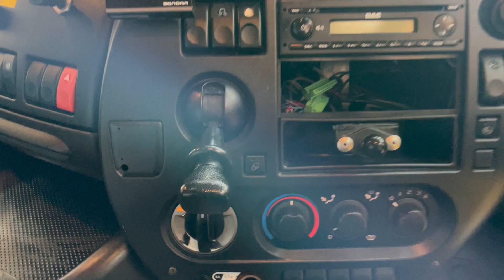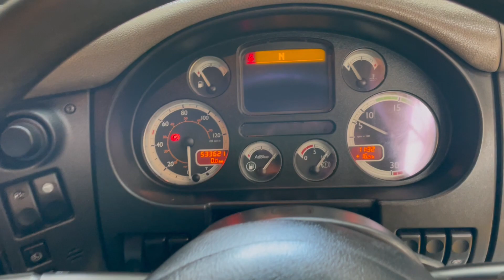New In Stocklist For Sale: DAF CF75 310 Eu5 6X2, 26 TONNE INSULATED FRIDGE/FREEZER – 2012 – P012 XDY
DAF CF75 Series Day Cab.
Gray And Adams 31Ft Insulated Fridge/Freezer Body C/w Insulated Barn Doors And Moveable Partitions.
Frigo Block FK 24 Generator Powered Fridge Freezer Unit C/w In Cab Controls .
3 Phase Overnight Hook Up Point.
Dhollandia 2.000Kgs Underslung Taillift.
Aluminium Side Guard Safety Rails.
Exterior Sunvisor.
385 65 R22.5 Wheels and Tyres Fitted to Front Axle.
Cruise Control.
Wheelbase: 5.6 Mtrs.
Front Axle Plated Weight: 9,000 Kgs
Plated Weight: 26,000 Kgs.
Design Weight: 26,000 Kgs.
Vehicle Length: 11.7 Mtrs.
Vehicle Height: 3.8 Mtrs.
Vehicle Width: 2.5 Mtrs.
Tested Until End : April 2023
Mileage As Shown: 533,621 Kms.
Registration Number: PO12XDY
Spec Number: 31374